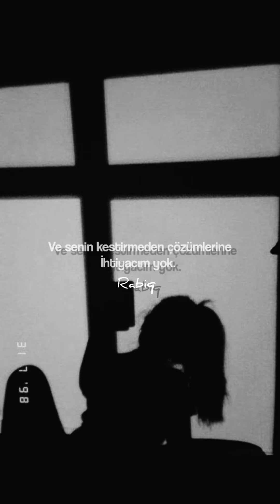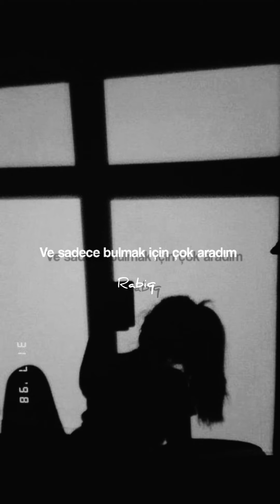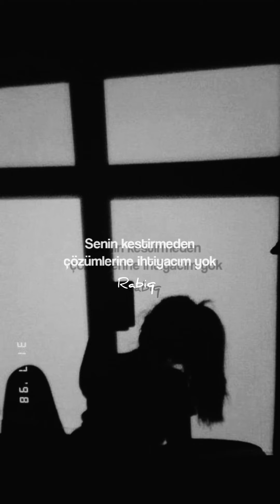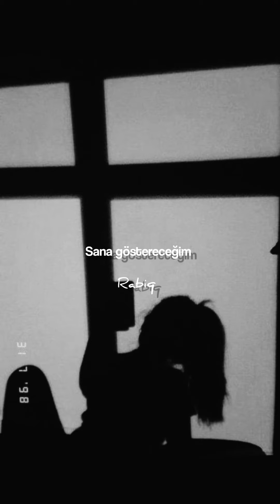Bebe Rexha - I'm Gonna Show You Crazy (Türkçe çeviri)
Lycirs
Sometimes I wish that I was dead, I'm broken
So I call this therapist
And she said, "Girl, you can't be fixed, just take this."
I'm tired of trying to be normal
I'm always over-thinking
I'm driving myself crazy
So what if I'm fucking crazy?
And I don't need your quick fix
I don't want your prescriptions
Just 'cause you say I'm crazy
Trying to find the missing piece like you said
And I say child don't need to find
There's not a single…